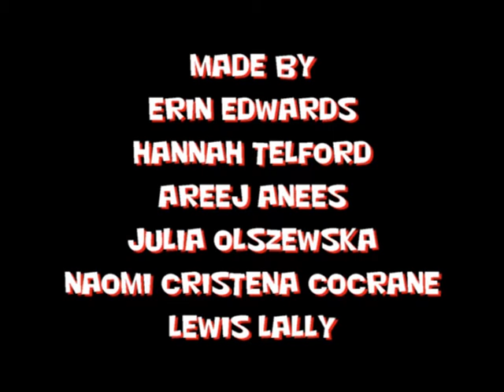trhe return of tutanchamun stjp3a